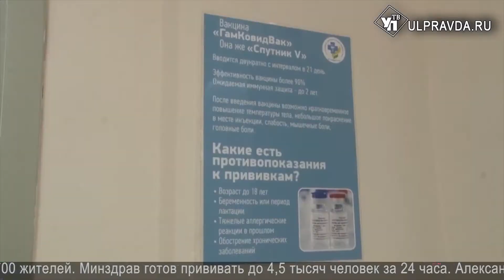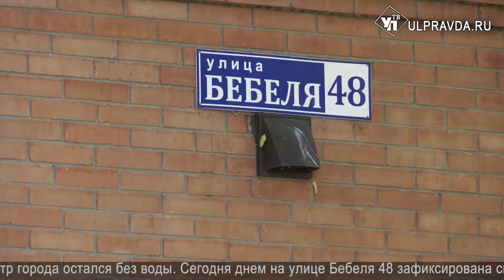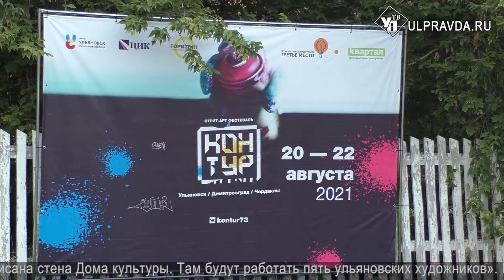Итоги дня. Выпуск от 23.08.2021. 16+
Что произошло в Ульяновской области 23 августа.
Смотрите сегодня в выпуске:
Владимир Путин объявил о разовой выплате 10 тысяч рублей пенсионерам;
Фуд-корты и кинотеатры закрыть и создать ковид-free зоны. В Ульяновске предлагают ввести новые ограничения;
В Барышском районе из-за окурка сгорел лес;
Центральные улицы города остались без воды.